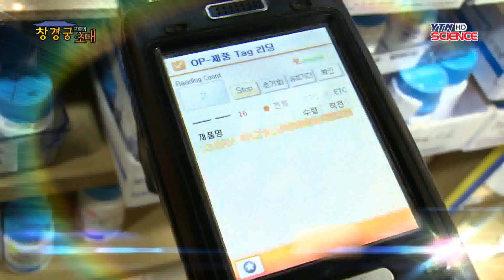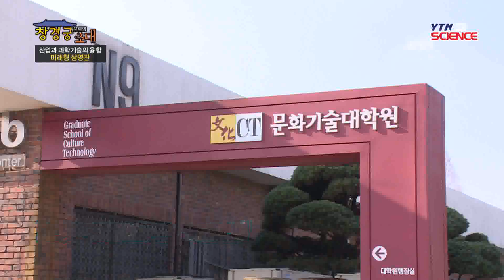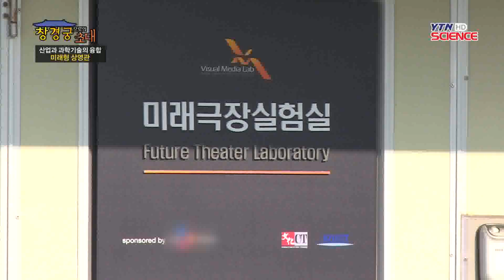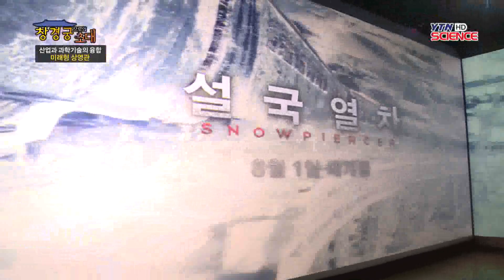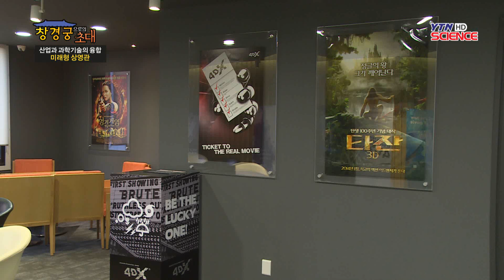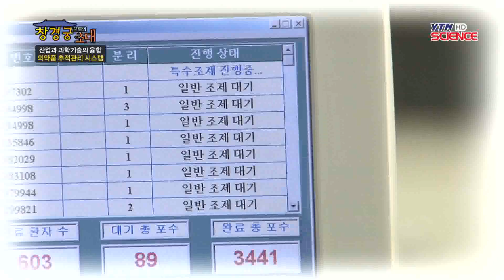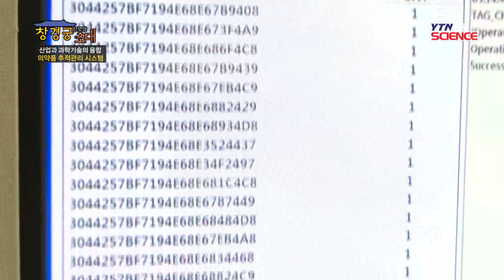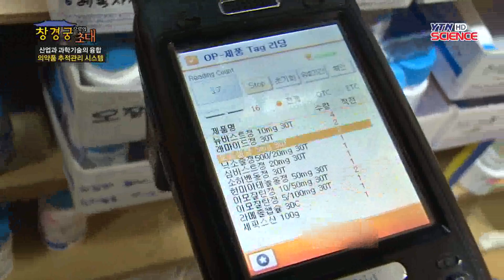산업·과학기술 융합, 창조경제를 실현하다 - 미래형 상영관·의약품 추적관리 시스템